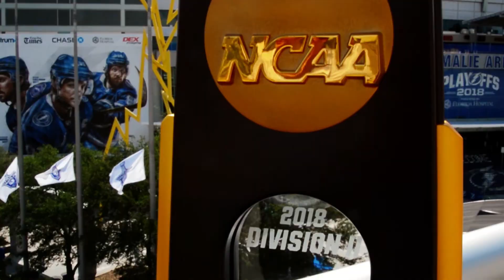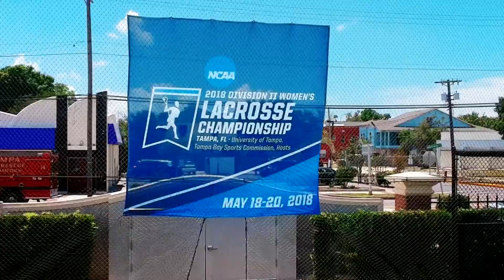2018 NCAA Women's Lacrosse Championship Video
2018 NCAA Women's Lacrosse Championship Video set to Rule the World by Zayde Wolf.